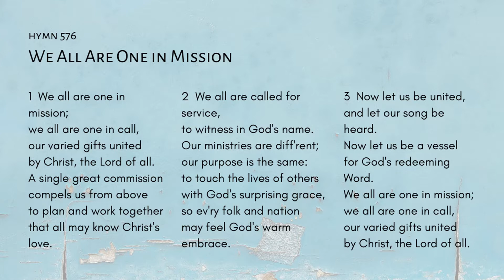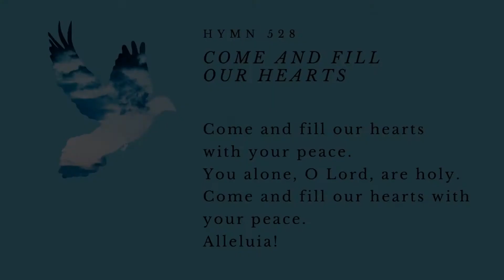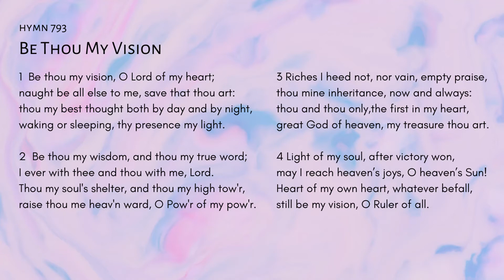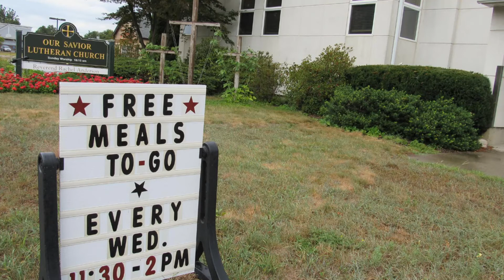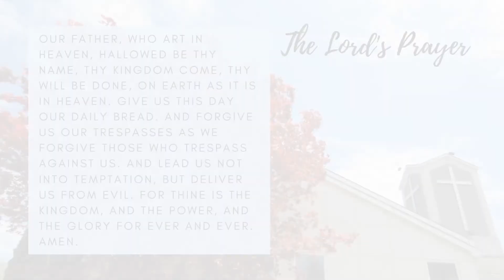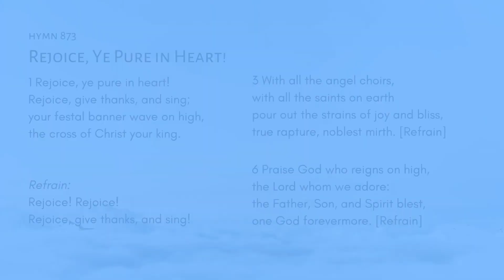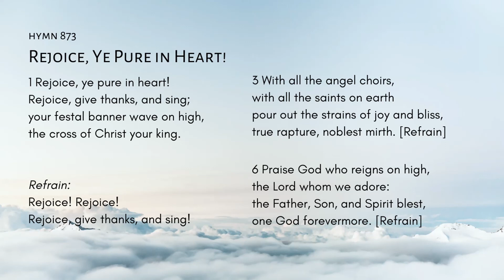Twelfth Sunday After Pentecost 2020 - Our Savior Thomaston